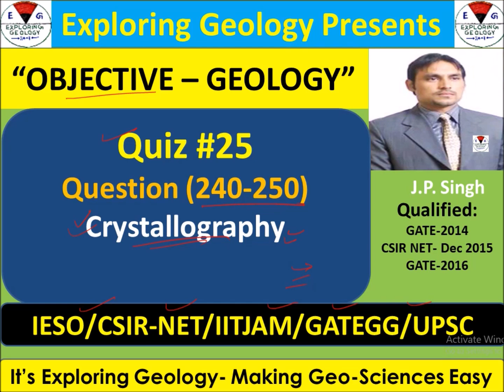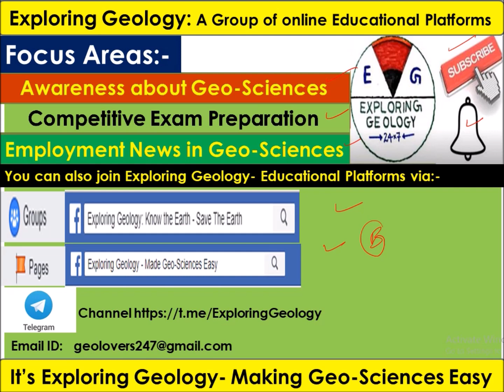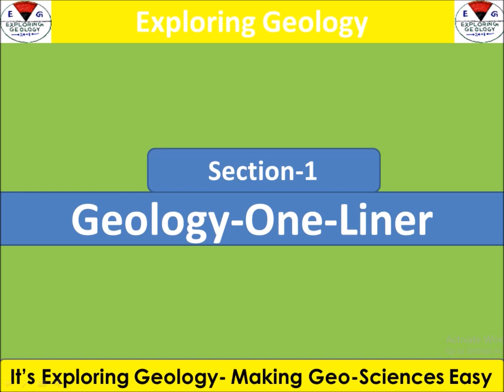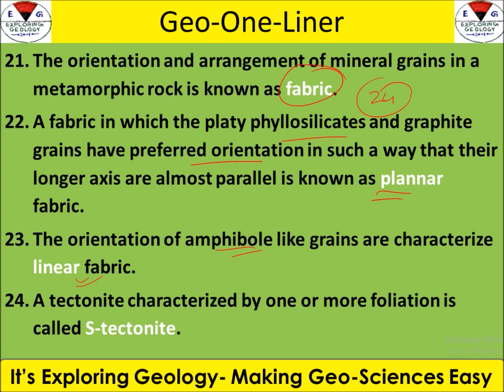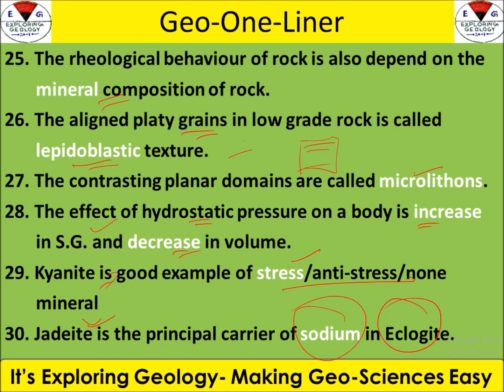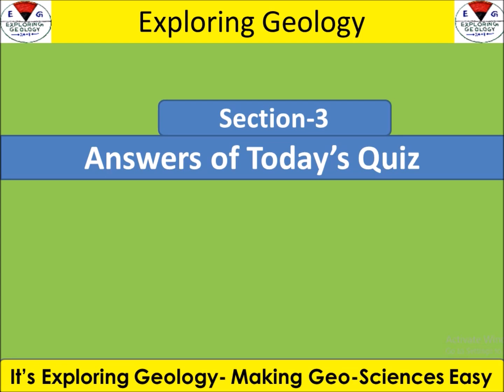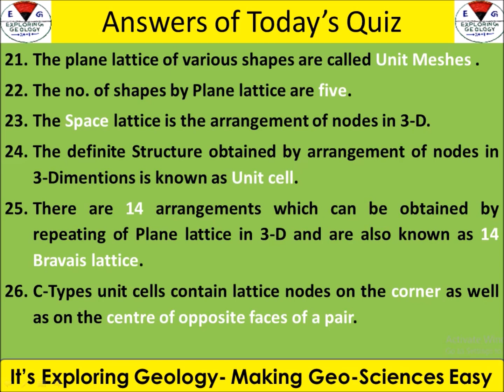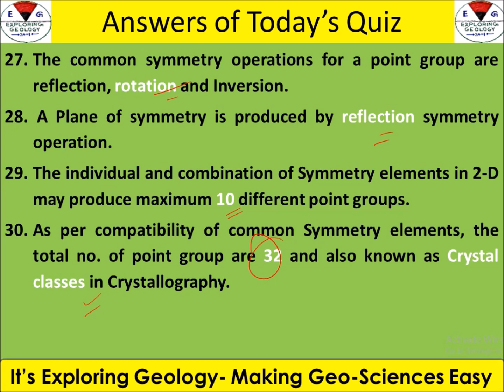Objective Geology Quiz 25 (Q 241-250) Crystallography (Q 21-30) useful for IESO/CSIRNET/GATEGG etc.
Now a day maximum competitive Exams in Earth Sciences consists Objective type Question. I hope Quiz pattern of video will help the aspirants in analysing their preparation for better score in Objective type competitive exams like IESO/CSIR NET/IITJAM GATEGG/UPSC-Assistant Geologist/ Hydro-geologist etc. Wishing you All the Best and Please Share & Help Each-Others!